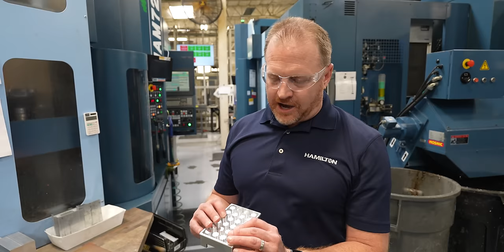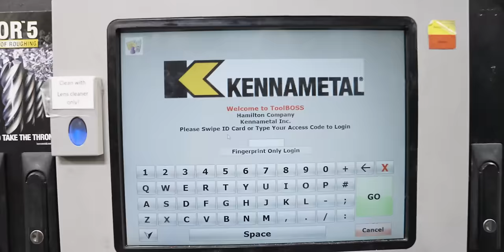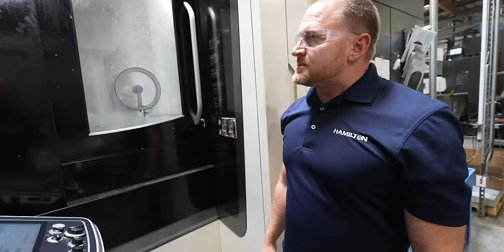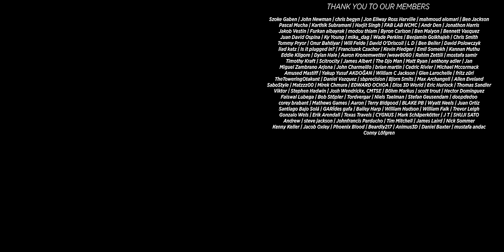CNC Machining 5.3 Million Parts Per Year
Discover the awe-inspiring journey of Hamilton Company, Nevada's largest CNC machine shop, in this riveting episode from Titans of CNC Machining. Facing seemingly insurmountable challenges, Hamilton was behind on work with an impossible task: increasing machine hours and productivity to meet skyrocketing demands.

Watch how they revolutionized their operations, from streamlining processes to hiring top talent, and rewriting machining programs for unprecedented efficiency. Witness the incredible transformation that saved them 100,000 hours in cycle time reductions and led to the acquisition of 60 additional highly advanced CNC machines.

Learn how they skyrocketed from CNC machining 900,000 parts per year to an astounding 5.3 million. This is a story of perseverance, innovation, and ultimate triumph—an inspirational blueprint for all CNC machinists and machine shops aiming for greatness.

Click to uncover the secrets behind Hamilton's remarkable success and let their journey inspire your own path to CNC Machining excellence.